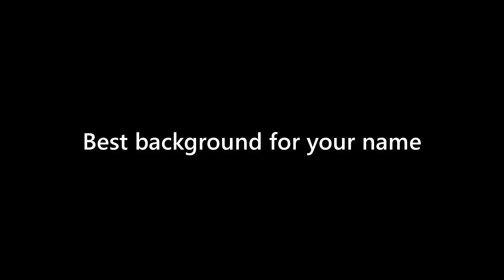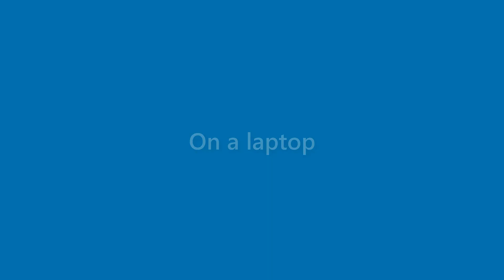Anastasia Benjamin - appearance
Name Look - Anastasia Benjamin - appearance. In this video we present "Anastasia Benjamin" name look and feel in various scenarios.
This video will cover:
How does "Anastasia Benjamin" look as a personal letterhead?
How does "Anastasia Benjamin" look on a business card?
How does "Anastasia Benjamin" look on a computer/laptop screen?
How does "Anastasia Benjamin" look with different background colors?
How does "Anastasia Benjamin" look with various fonts?